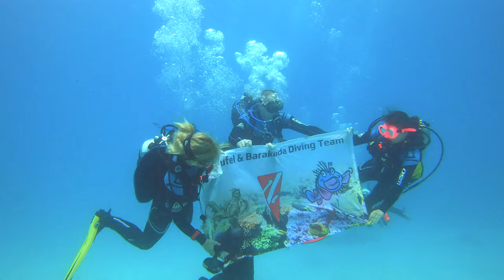Egypt, North & Wrecks, September 2021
(English below)
Nasze filmy z wrześniowego wypadu do Egiptu.
Filmiki chronologicznie jak w logbooku. Całość trwa mniej więcej tyle co jedno nurkowanie, a zrobiliśmy ich 20 w 6 dni.
Nieskromnie uważam, że jest dobrym dokumentem tego co się działo, podczas tygodnia życia na łodzi nurkowej. Nurkowanie, spanie, dobre jedzenie, piękne zwierzaki, ciekawe wraki, rafa i doborowe towarzystwo.

Clip from the September trip to Egypt.
Movies are in chronological order like in my logbook. The video is more or less one dive long, and we did 20 of them in 6 days.
I think that it is a good document of what happened during the week on a liveaboard - diving, sleeping, good food, beautiful animals, wrecks, reef, and above all good company.